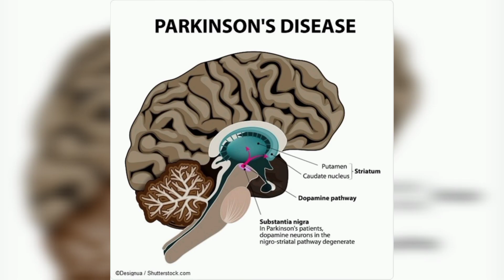R.S.DHIVYADHARSHINI/ B.SC.CARDIAC TECHNOLOGY/SNS COLLEGE OF ALLIED HEALTH SCIENCE/PARKINSON'SDISEASE